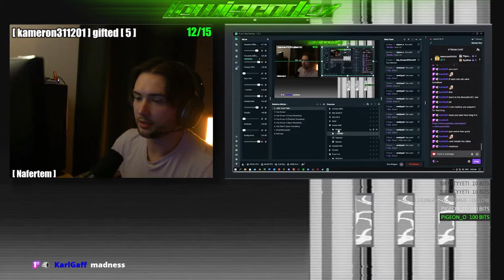I'm Never Getting Over It - Getting Over It with Bennett Foddy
I need some kind of therapy after playing this game, and my viewers do not help in any way.
Getting Over It with Bennett Foddy, awful, addictive game that I WILL complete! Bennett Foddy, watch out!

I stream Monday, Wednesday, Friday and some weekends at 19:15 GMT over on Twitch.